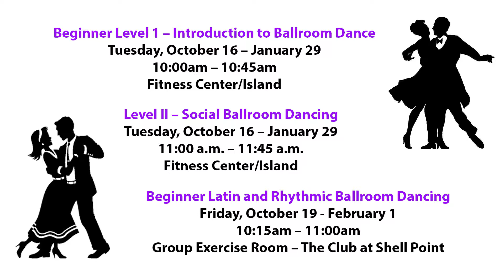9 26 18 Wellness Connections for Oct